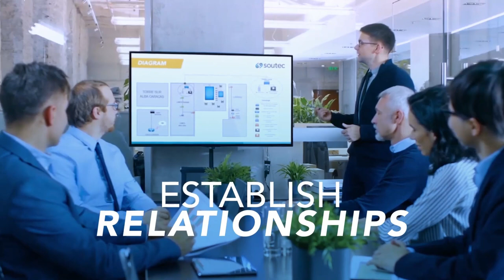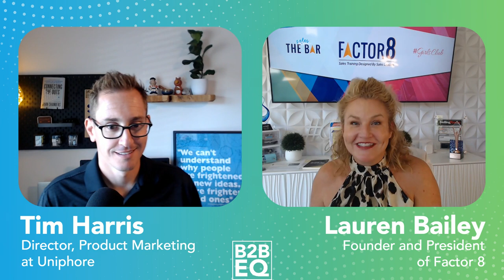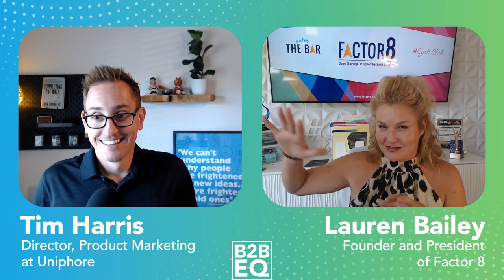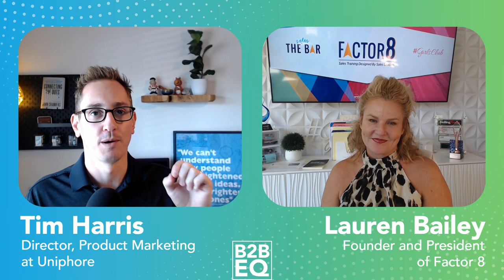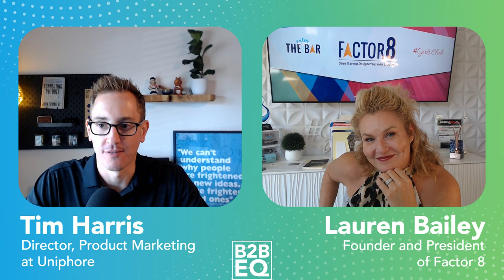It’s About Human Connection - Lauren Bailey - B2B EQ - Episode # 25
Your top rep crushes quota and has a great conversion rate, but when you put them in a leadership role their success seems to stagnate. Our guest this week is someone who helps bridge the experience gap between sales rep, and sales leader. She’s frequently billed as a Top Coach and a Top Woman in Sales, and is the Founder of the sales bar, and girlsclub. Welcome to the show, Founder and President of Factor 8, Lauren Bailey.

Lauren and Tim team up to talk about sales strategies. Lauren shares why skills as a rep don’t always transfer over to leadership, why video selling is a benefit, and how to better customize your demos.

Takeaways:
 ~ On a video call, it seems intuitive to want to share your screen to review your slides. By doing so, you miss out on the major benefit of video, building human connections. Send them a link to your slides or demo, and spend the video call making those connections.
 ~ If you’re doing the same demo over and over again, you’re doing it wrong. Demos should feel like a custom sample, rather than a product tour. Identify the three things your buyer will care most about, and highlight those.
 ~ Instead of looking at video as something you need to do, look at it as a gift that allows you to better connect. Text, email, and phone don’t allow you to see the other person. When you have that visual element, you can give better cues that show you’re involved.
 ~ 70% of people who get into sales, get out of sales. Instead of being taught to sell, they are being taught to hit send. To prevent attrition, focus on teaching your reps meaningful outreach and sales skills to make them feel less automated.
 ~ If you want to teach sellers to be better, you need to start by teaching their manager. A leader needs to be primarily focused on developing their employees. If they don’t know how to develop themselves, they won’t get far.
 ~ Avoiding the shiny new tool on the shelf can be tricky, and figuring out what to buy can be trickier. Sales leaders tend to buy solutions for their former selves that solve a problem they used to have, rather than one they have now.
 ~ When looking internally for a sales leader, it’s intuitive to promote your top rep. But being a great rep doesn’t make you a good leader. Many of the top skills for reps are focused on the individual, and being a leader requires a team mentality.

Quote of the Show:
 ~ “Don't think of it as a product tour, think of it as a custom sample.” - Lauren Bailey

Topics:
00:00 - Intro
03:31 - Helping sellers feel more comfortable on video
05:56 - Revamping the sales demo
09:46 - Showing visual cues
11:40 - Better helping sales reps
20:47 - Making sellers better leaders
24:38 - Teaching with positive reinforcement
30:44 - Identifying the right tools
35:13 - Learning about Lauren
43:12 - Contact and close